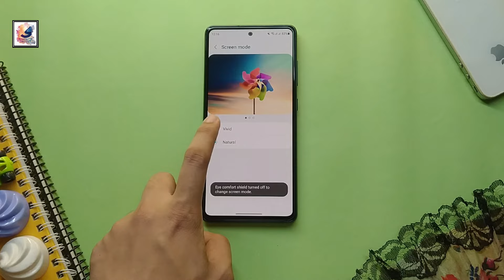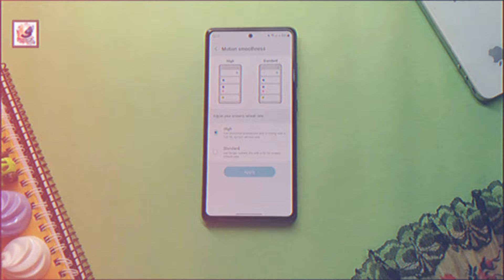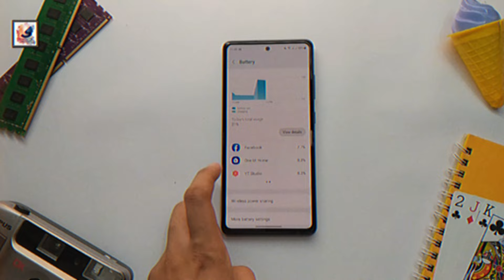Samsung Galaxy A55 5G - Official First Look!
Samsung Galaxy A55 5G - Official First Look!, Features, Specs, Release Date

As-salamu alaykum friends,I am Shadat Hossain Sazib. welcome you all to Shadat's Dayout YouTube channel. in this video, I like to share with you guys The Samsung Galaxy A55 is expected to launch globally soon as a new mid-range offering in the Galaxy A series, Galaxy A55 will come with a 6.5-inch flat display, feature a full HD+ resolution and A 120Hz screen refresh rate. In terms of design, the phone will come with a flat frame design running all around. As for the rear camera, the phone will offer a triple rear camera setup along with a flash. galaxy A55 have a 50MP primary camera with OIS, 12MP ultra-wide lens, 5MP macro sensor, Galaxy A55 powered by a new Exynos 1480 chipset with 8gb of RAM, According to the latest news and leaks, the new Samsung Galaxy A55 would be the first smartphone of a new kind. It would have the right to an AMD GPU. Expected very soon, Samsung's Galaxy A55 would be the first in the A series to benefit from Xclipse graphics its Power by 5,000mAh Battery, and a 25W fast charging, I Hobe you guys like & Enjoy it

Bangla Cannel- @shadatstechdayout

samsung galaxy a55 5g ultra unboxing
samsung galaxy a55 5g ultra price
galaxy a55 official
galaxy a55 launch
upcoming galaxy a55 5g